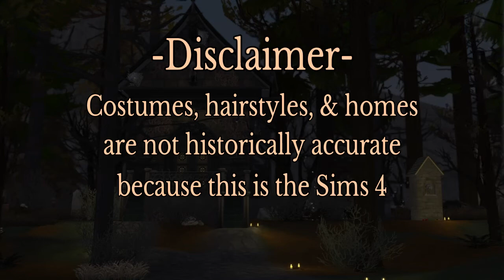Pocahontas: A Much Darker Tale (How They Died Episode 8)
A short and simplified retelling of the life and death of Pocahontas
The name Pocahontas is a name that is known by almost everyone. The true story of her very short and powerful life has been buried in legend and myth and even transformed into a fairytale. Her actual story is a tale much darker than what has been portrayed in the movies. The chronicle of her life involves kidnapping, conflict, starvation, betrayal and a journey across the sea.